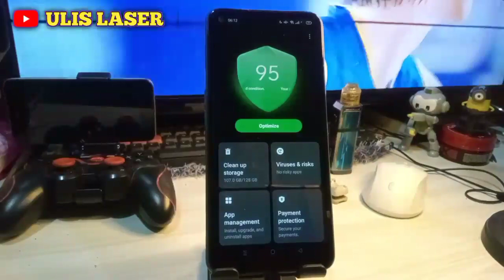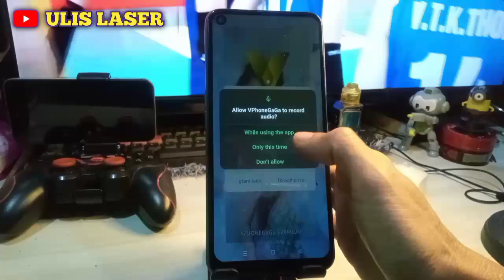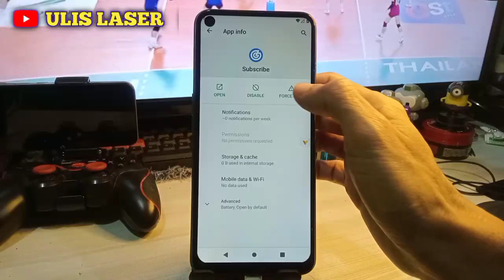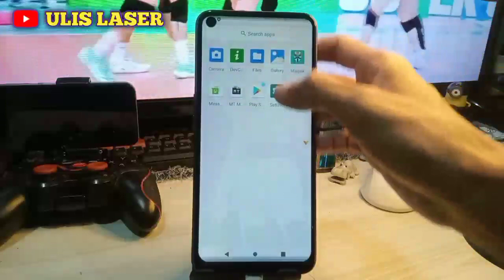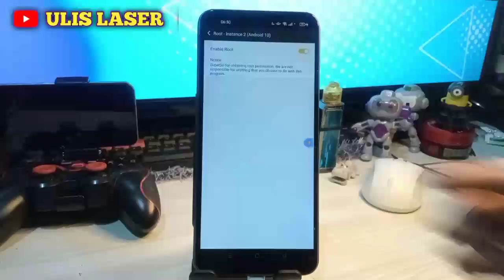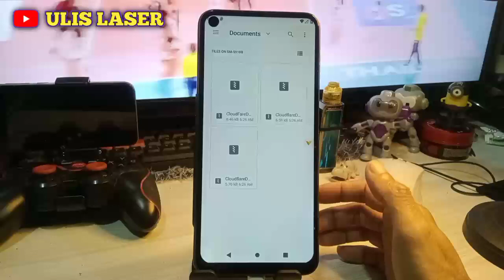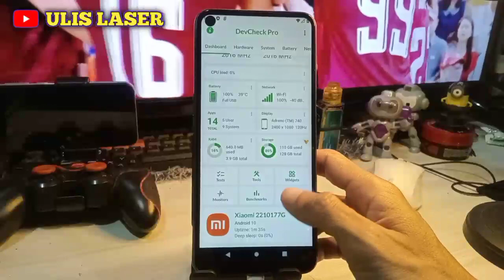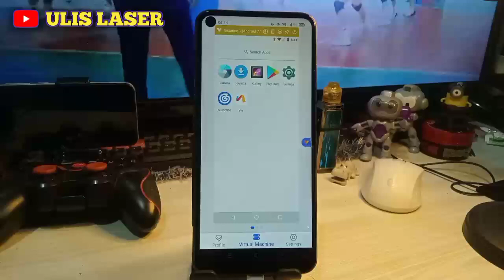the latest vphonegaga gold v3.4.0 64bit, how to install it, & fix the magisk manager installation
vPhoneGaga Gold v3.4.0 adalah ponsel virtual yang dilengkapi dengan dua sistem operasi Android, yaitu Android 7 dan Android 10. Dengan memiliki dua ROM Android yang terinstal, pengguna dapat memilih sistem operasi yang sesuai dengan kebutuhan mereka.

CATATAN:
mohon maaf sebelumnya untuk mnjalankan keduanya tinggal pergi ke menu setting di pojok bawah kanan. dan hidupkan DISPLAY MULTIPLE VIRTUAL MANCHINES ON THE SAME SCREEN ✅
kmbali lagi ke virtual manchin bawah tengah. nanti ukurannya mnjadi kcil. 2 rom di 1 layar.
tinggal klik titik tiga di pojok rom masing2  pin di lock keduanya maka akan bisa di mainkan ke duanya secara bersamaan 🙏 ✅🤭🤝

Untuk memasang vPhoneGaga Gold v3.4.0, biasanya Anda akan memerlukan file instalasi yang disediakan oleh produsen atau pengembang perangkat. Langkah-langkah pemasangan akan berbeda tergantung pada instruksi yang diberikan oleh perangkat tersebut. Sebaiknya Anda merujuk pada dokumentasi atau panduan pengguna yang disertakan.

Selanjutnya, untuk memasang Magisk Manager di dalam vPhoneGaga Gold v3.4.0, Anda dapat mengikuti langkah-langkah berikut:
00:00 intro
01:05 1. Pertama, pastikan Anda telah mendownload file Magisk Manager dari sumber terpercaya, seperti situs resmi Magisk atau toko aplikasi yang tepercaya.
05:09 2. Selanjutnya, buka pengaturan pada vPhoneGaga Gold v3.4.0 dan aktifkan opsi "Unknown Sources" atau "Sumber tidak dikenal" agar Anda dapat menginstal aplikasi dari sumber luar Play Store.
09:13 3. Setelah itu, temukan file Magisk Manager yang telah Anda unduh dan ketuk untuk memulai proses instalasi.
13:16 4. Ikuti petunjuk yang muncul di layar untuk menyelesaikan instalasi Magisk Manager.
16:18 5. Setelah instalasi selesai, Anda akan memiliki akses ke berbagai fitur dan modifikasi yang ditawarkan oleh Magisk Manager.

Selalu penting untuk memastikan sumber instalasi Anda terpercaya dan memahami risiko serta tanggung jawab yang terkait dengan memodifikasi perangkat Anda.

Mohon maaf jika informasi yang diberikan tidak sepenuhnya memenuhi kebutuhan Anda. Jika Anda memiliki pertanyaan lain silahkan komen di kolom komentar 🙏
terimakasih

ᴛᴇꜱ ᴏɴ : 📱ʜᴘ
ᴀɴᴅʀᴏɪᴅ 11.
ᴍᴇʀᴇᴋ ᴏᴅᴅᴏ ᴀ54 & ᴀ92
ʀᴀᴍ 4/8 ʀᴏᴍ 64/128
ᴅʟʟ
☑️ꜱɪᴢᴀᴘᴋ :
☑️ꜱɪᴢꜰɪʟᴇ :
📱_ᴘᴇᴍʙᴜᴀᴛᴀɴ ᴠɪᴅᴇᴏ : ᴏɴ ꜱᴍᴀʀᴛᴘʜᴏɴᴇ
📱_ɪʀᴘʜᴏɴᴇ ᴊᴇᴋ. & ᴛʀɪᴘᴏᴛ
📱_ʀᴇᴄᴏʀᴅᴇʀ ᴠɪᴅᴇᴏ : ꜱᴍᴀʀᴛᴘʜᴏɴᴇ
📱_ʀᴇᴄᴏʀᴅᴇʀ ꜱᴄʀᴇɴ
📱_ᴇᴅɪᴛɪɴɢ ᴠɪᴅᴇᴏ : ᴀᴘʟɪᴋᴀꜱɪ ᴋɪɴᴍᴀꜱᴛᴇʀ
📱_ᴇᴅɪᴛɪɴɢ ᴛʜᴜᴍʙɴᴀɪʟ :ᴘɪxᴇʟʟᴀʙ
©ᶜᵒᵖʸ⁻ʳⁱᵍʰᵗ
Jɪᴋᴀ ᴍᴀᴜ ʙᴀɴᴛᴜ sᴜᴘᴘᴏʀᴛ ᴄʜᴀɴɴᴇʟ ɪɴɪ
☑️Dᴏɴᴀsɪ ᴠɪᴀDANA😊 👇
🚦̶K̶u̶n̶j̶u̶n̶g̶i̶ A̶l̶a̶m̶a̶t̶ b̶l̶o̶g̶g̶e̶r̶
@̶U̶l̶i̶s̶l̶a̶s̶e̶r̶